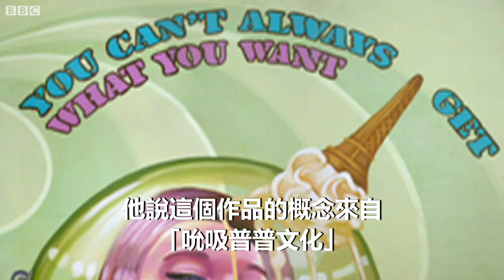超現實畫家憑諷刺作品走紅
美國超現實主義畫家今年初憑一幅諷刺畫走紅網絡，我為你介紹這位邁克爾·福布斯的其他作品。